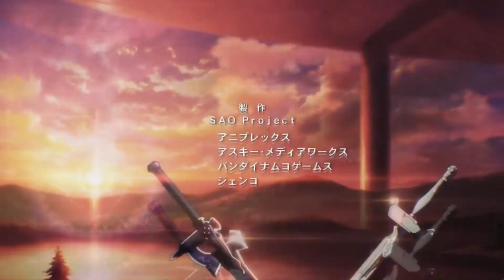Kirito and Asuna「AMV」Start of Something New (High School Musical)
Hope you enjoy my newest AMV!